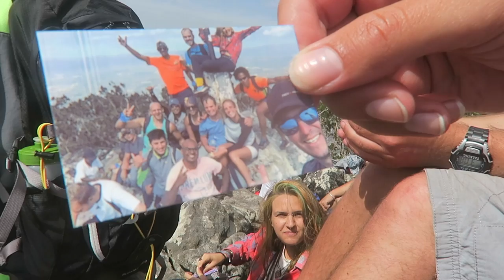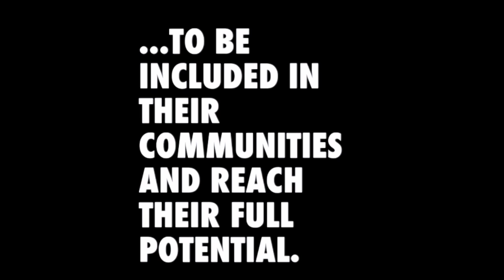WORLD RECORD // TABLE MOUNTAIN CAPE TOWN // SOUTH AFRICA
NEW WORLD RECORD set on DEVILS PEAK in CAPE TOWN?.."Feel good" VLOG of the year!

The main feature of Table Mountain is the level plateau approximately 3 kilometres (2 mi) from side to side, edged by impressive cliffs. The plateau, flanked by Devil's Peak to the east and by Lion's Head to the west, forms a dramatic backdrop to Cape Town. This broad sweep of mountainous heights, together with Signal Hill, forms the natural amphitheatre of the City Bowl and Table Bay harbour. The highest point on Table Mountain is towards the eastern end of the plateau and is marked by Maclear's Beacon, a stone cairn built in 1865 by Sir Thomas Maclear for trigonometrical survey. It is 1,086 metres (3,563 ft) above sea level, and about 19 metres (62 ft) higher than the cable station at the western end of the plateau.

The cliffs of the main plateau are split by Platteklip Gorge ("Flat Stone Gorge"), which provides an easy and direct ascent to the summit and was the route taken by António de Saldanha on the first recorded ascent of the mountain in 1503.[4]

The flat top of the mountain is often covered by orographic clouds, formed when a south-easterly wind is directed up the mountain's slopes into colder air, where the moisture condenses to form the so-called "table cloth" of cloud. Legend attributes this phenomenon to a smoking contest between the Devil and a local pirate called Van Hunks.[5] When the table cloth is seen, it symbolizes the contest.

Table Mountain is at the northern end of a sandstone mountain range that forms the spine of the Cape Peninsula that terminates approximately 50 km to the south at the Cape of Good Hope and Cape Point. Immediately to the south of Table Mountain is a rugged "plateau" at a somewhat lower elevation than the Table Mountain Plateau (at about 1000 m), called the "Back Table". The "Back Table" extends southwards for approximately 6 km to the Constantia Nek-Hout Bay valley. The Atlantic side of the Back Table, is known as the Twelve Apostles, which extends from Kloof Nek (the saddle between Table Mountain and Lion's Head) to Hout Bay. The eastern side of this portion of the Peninsula's mountain chain, extending from Devil's Peak, the eastern side of Table Mountain (Erica and Fernwood Buttresses), and the Back Table to Constantia Nek, does not have single name, as on the western side. It is better known by the names of the conservation areas on its lower slopes: Groote Schuur Estate, Newlands Forest, Kirstenbosch Botanical Gardens, Cecilia Park, and Constantia Nek.